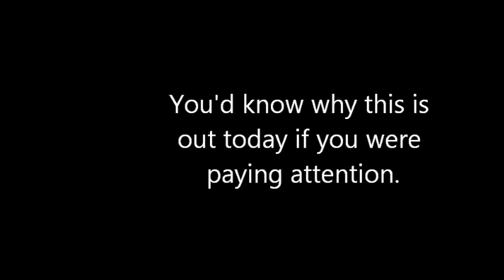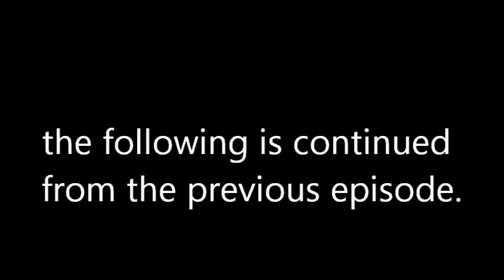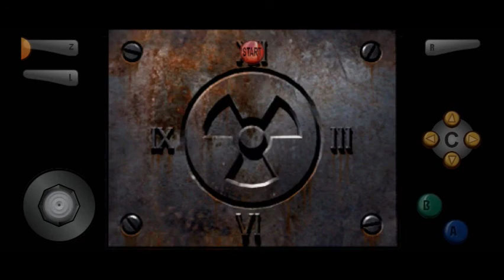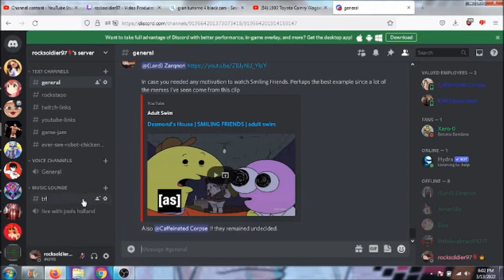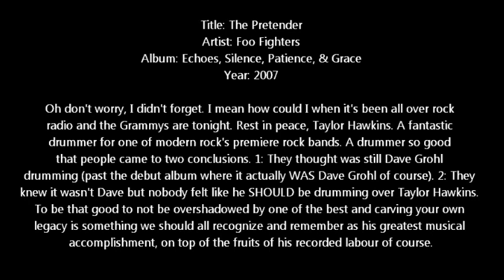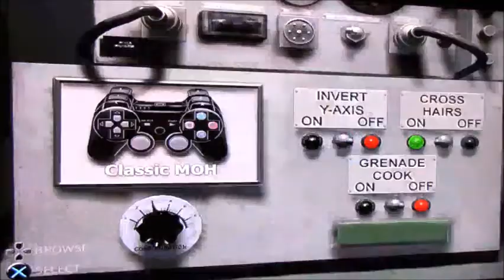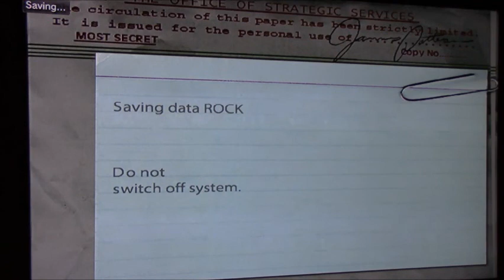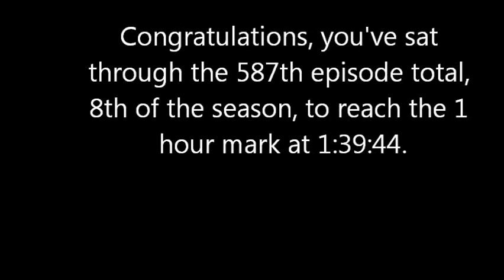Saturday Night Comedy Shack: Episode 814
Another one. [Featured products include: Minority Report on Xbox, Cody Rhodes taking on Hulk Hogan in a First Blood match, Medal of Honor: Frontline on PS3, and more.]